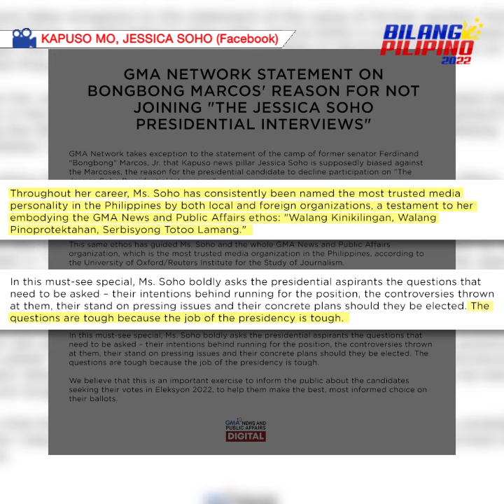GMA Network: The questions are tough because the job of the presidency is tough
Home network ni Jessica Soho, dumepensa matapos tawaging 'biased' ng kampo ni Marcos Jr. ang multi-awarded journalist.